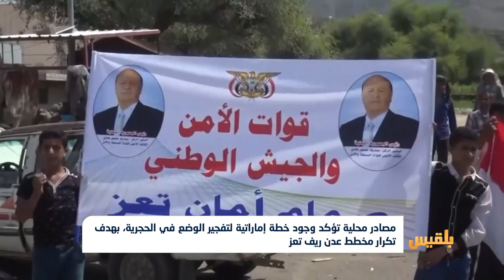مليشيا الحوثي تحاصر تعز بالتوازي مع حصار غير معلن من التحالف السعودي الإماراتي|تقرير:محمد اللطيفي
بعد ستة أشهر من إسقاط العاصمة صنعاء، فرضت مليشيا الحوثي والمخلوع صالح حصارا على مدينة تعز في محاولة لإركاعها.
 وبعد مرور أكثر من أربعة أعوام لا تزال المدينة تعيش الحصار ذاته، وقد ساهم التحالف السعودي الاماراتي في إطالة زمنه ومضاعفة تداعياته.
حيث تعمدت الامارات إدخال تعز في فوضى المليشيات، وأعاقت معركة التحرير، في ظل تحضيرات لتفجير الوضع في ريف المحافظة، لتكرار مخطط شبيه بانقلاب عدن...